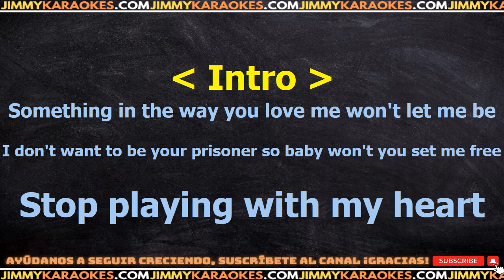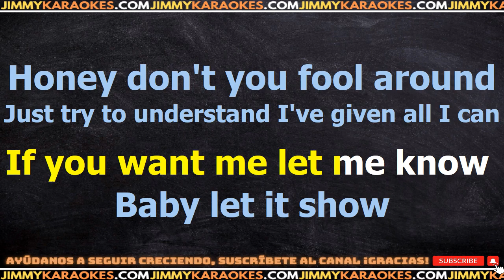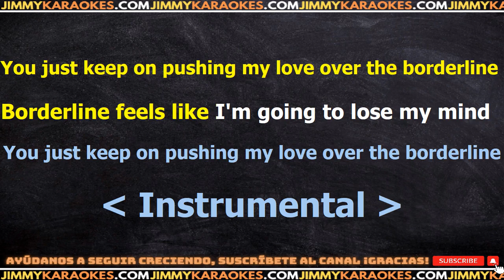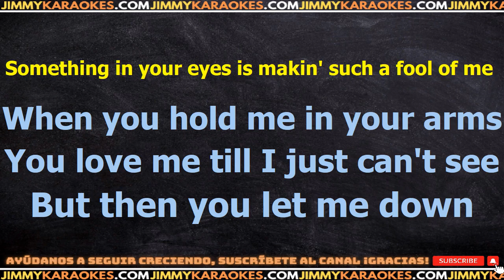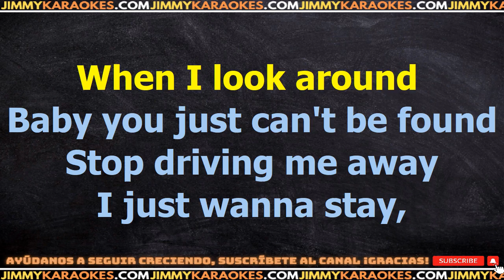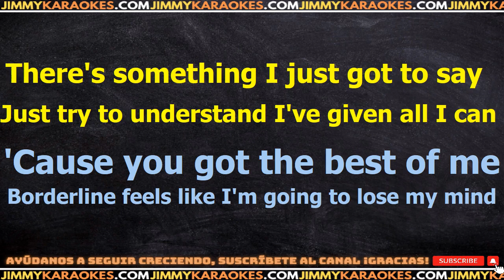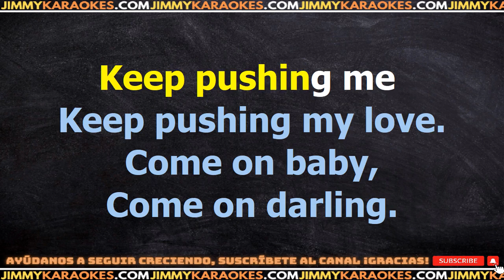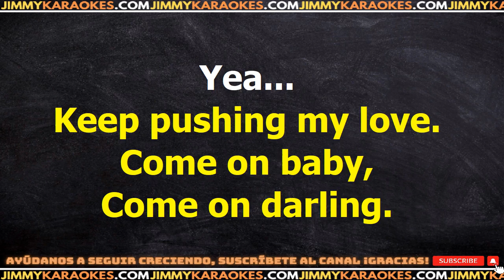Madonna Borderline KARAOKE